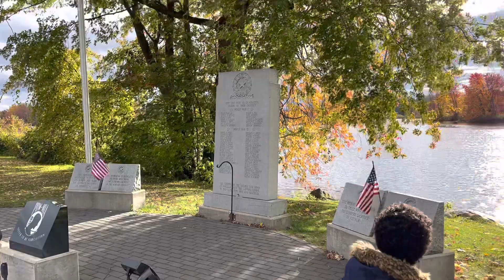Trip To Potsdam,NY (Why so COLD?!)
We took a trip to Potsdam this weekend. Absolutely beautiful fall foliage but man it was chilly out there. This is a really sentimental place to us because our kids were so small for two years over here and we really had many cherishable moments with them in this small town.￼